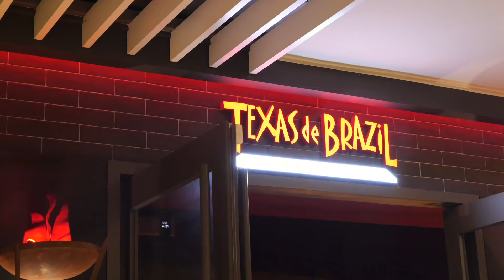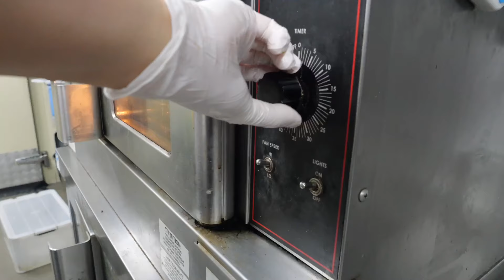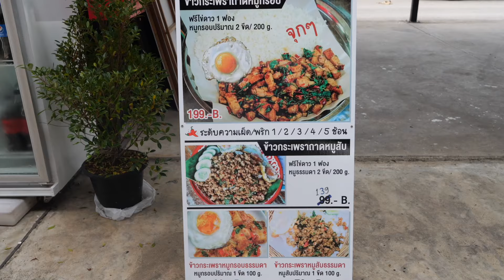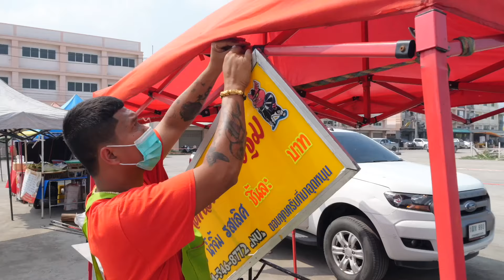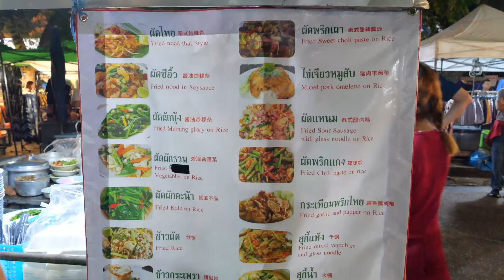같은 재료인데 이렇게 달라? 돼지 고기로 입맛 사로 잡는 다양한 바베큐 | Various Pork Recipes, Pork Barbecue Dishes | Street food